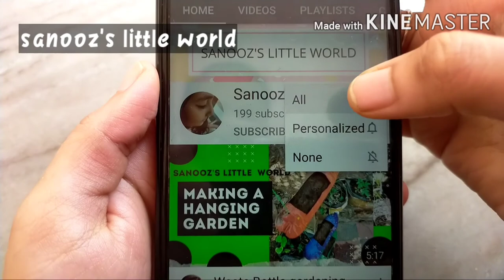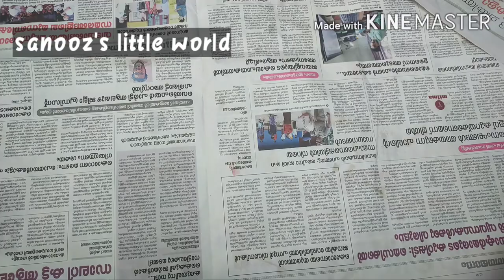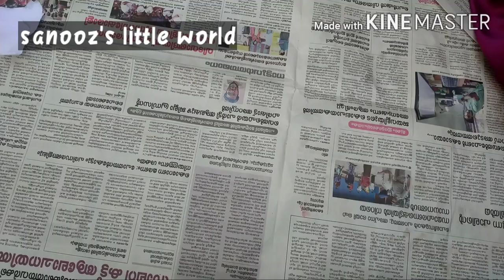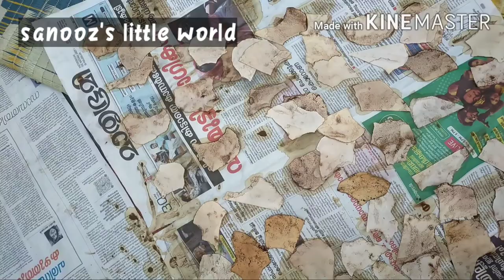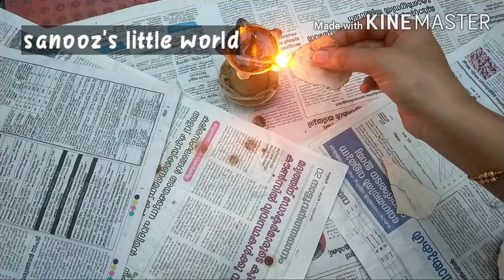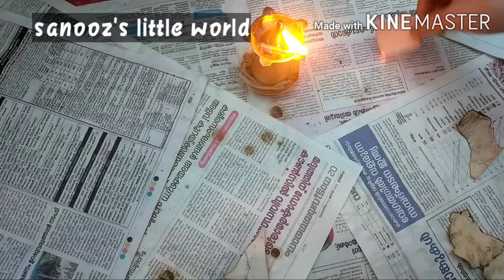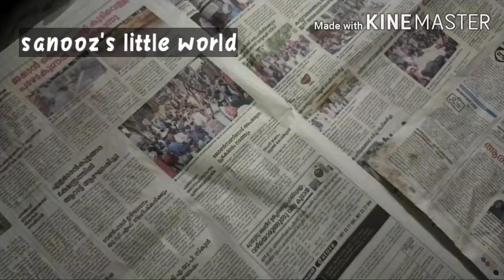Bottle art with coffee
Oru simple and easy bottle art ann... oru spoon coffee and take required spoons of water